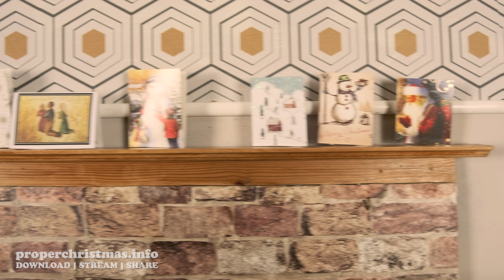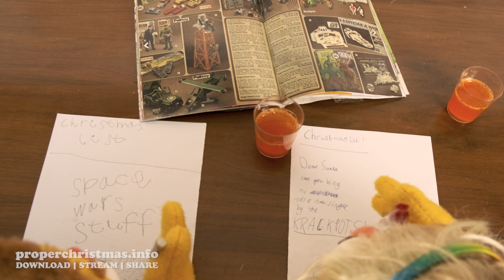The Krackpots - Proper Christmas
Out 8th December.

This production is completely independently funded and produced.
If you like it, please support it by Downloading, Streaming and Sharing as much as you can!

Track produced by: The Krackpots and Pagey
Puppets created by: Christopher Corton and Rob Kirtley
Video: The Krackpots and Mike Fordham

Additional puppetry by Sam Hindman, Dan Sumpton and The Krackpots.